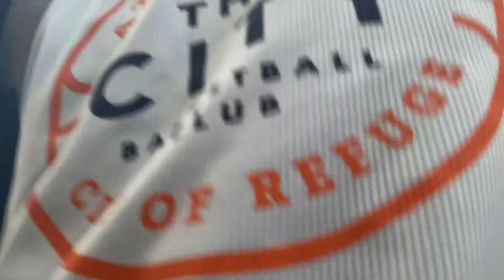GAME DAY VLOG AAU | FUNNY AND LIT 😂🔥🏀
Road to being the best ❤️